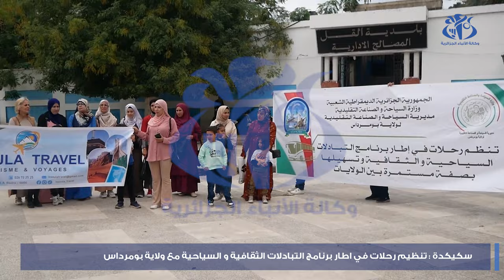سكيكدة: تنظيم رحلات في اطار برنامج التبادلات الثقافية و السياحية مع ولاية بومرداس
سكيكدة : (واج)- يتواصل تنظيم الرحلات السياحية و التبادلات الثقافية في اطار البرامج المسطرة في هذا المجال من طرف مصالح مديرية السياحة و الصناعة التقليدية لولاية سكيكدة التي استقبلت خلال هذا الاسبوع وفد سياحي من ولاية بومرداس